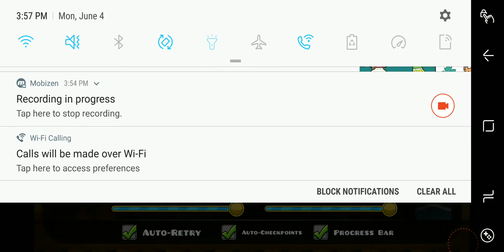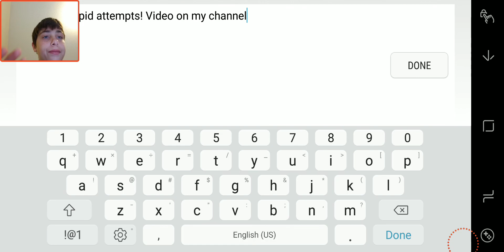Take To The Sky l 100% l By XShadowWizardX l